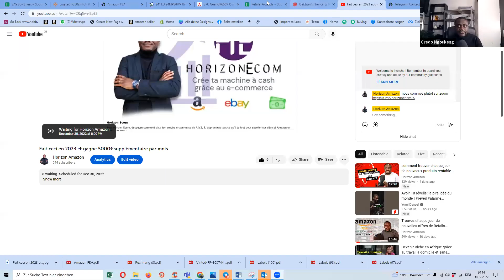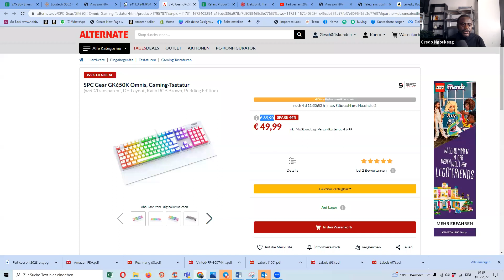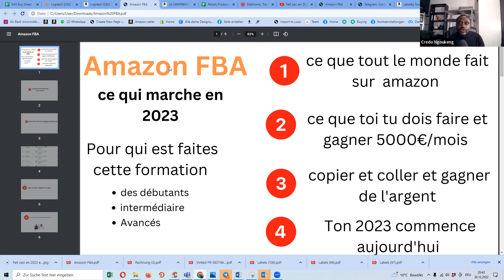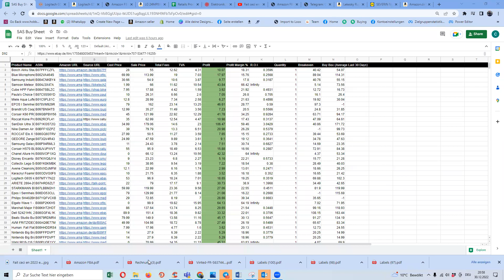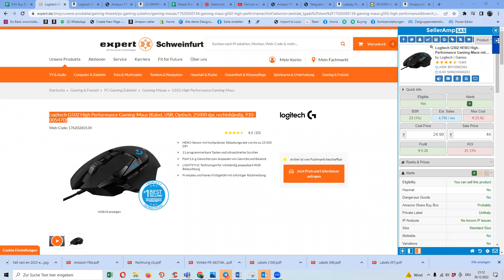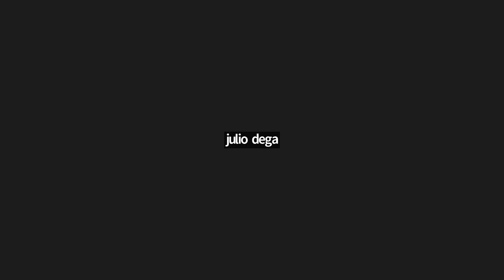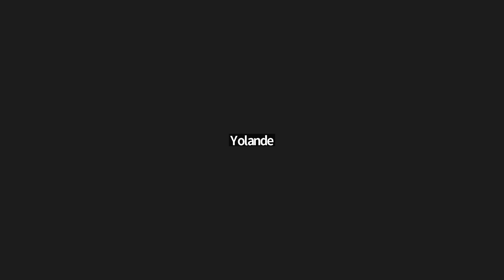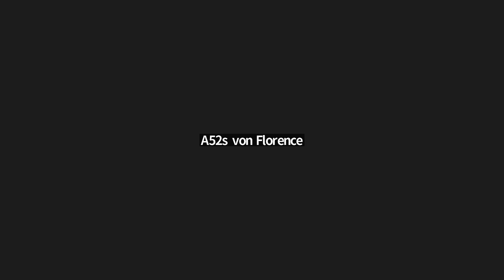Fait ceci en 2023 et gagne 5000€supplémentaire par mois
Formation gratuite

ddans ce live, je vous montre tout ce dont vous avez besoin pour gagner 5000 euros/mois dans le commerce électronique sans bouger de votre tête.

🧡 Si vous avez aimé la vidéo, n'hésitez pas à lui donner un Like.

🎧 Notre communauté Telegram : Il s'agit du e-commerce avec un accent sur l'arbitrage en ligne ou la revente sur Amazon. Jetez-y un coup d'œil !

💻 Jetez un coup d'œil à mon site Web ! Vous y trouverez toutes les ressources

SUJETS DE LA CHAINE
► Vendre sur
► Vendre sur Amazon en FBA
► Dropshipping, Retail Arbitrage,
► Réussir dans le e-commerce
►Réussir en entreprenariat
►Booster son